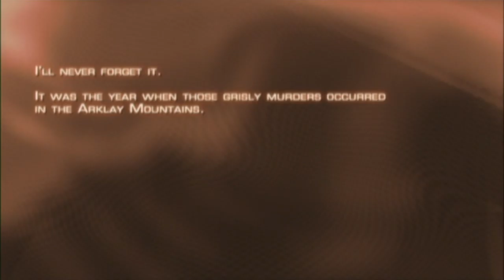Let's Play Resident Evil 4! Part 1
Wolfkingaka and WolfQueenAkia start their newest LP! Resident evil 4 on the wii!